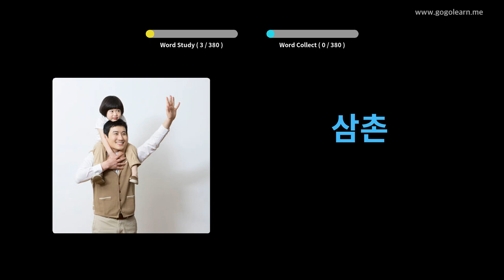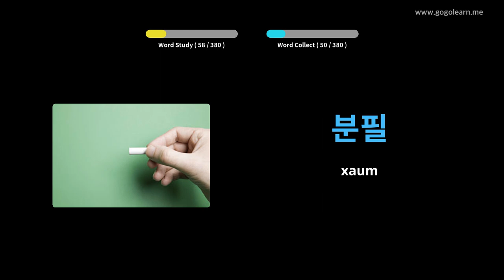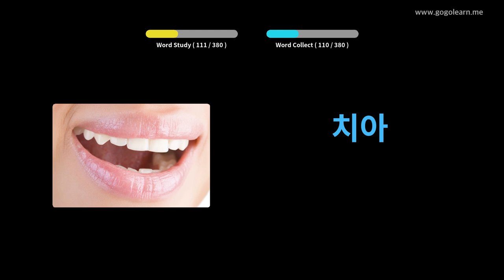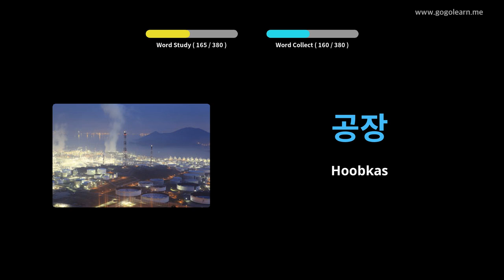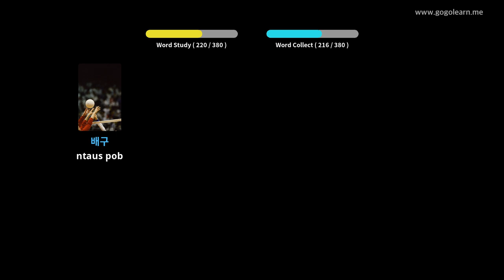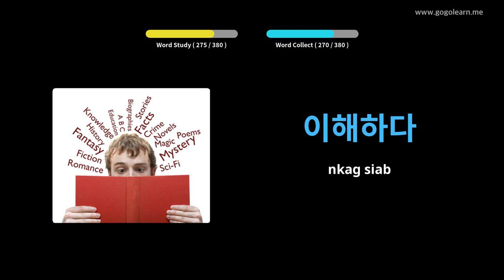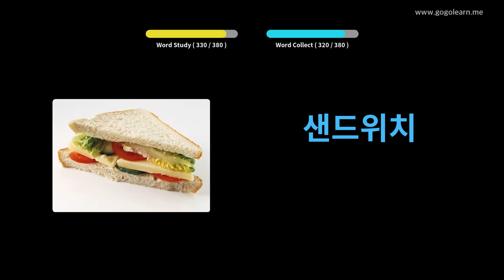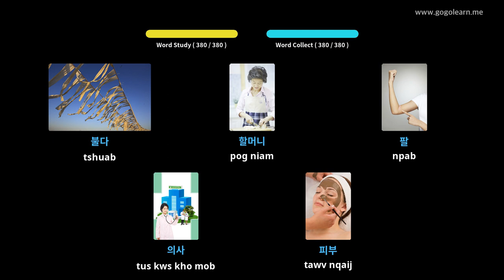Korean Lus Txhais Cov Me Nyuam Yaus | Golearn